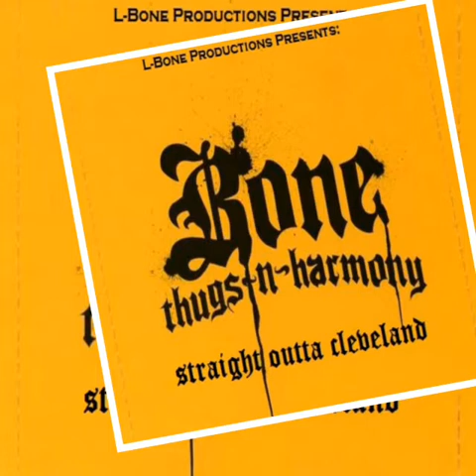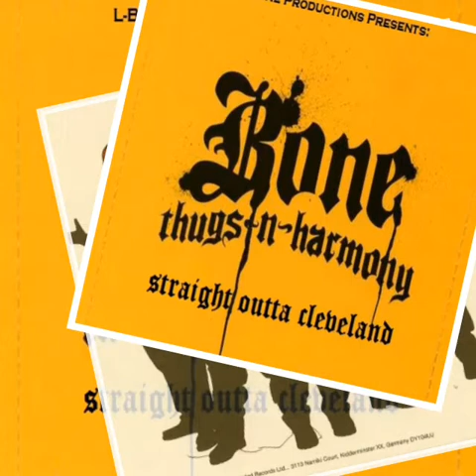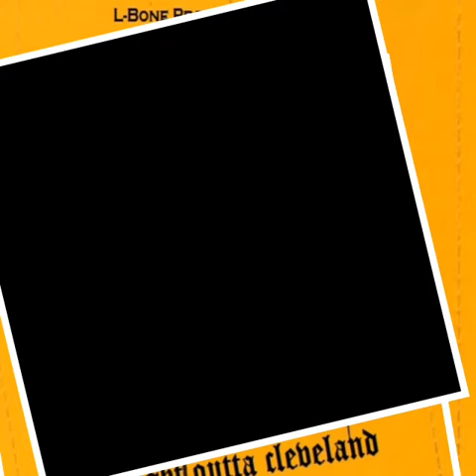Bone thugs-n-harmony - I Hurt feat. The Outlawz (Straight Outta Cleveland)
Artist: Bone thugs-n-harmony
Album: Straight Outta Cleveland
Label: L-Bone Productions & Ruthless Records
Featuring: The Outlawz